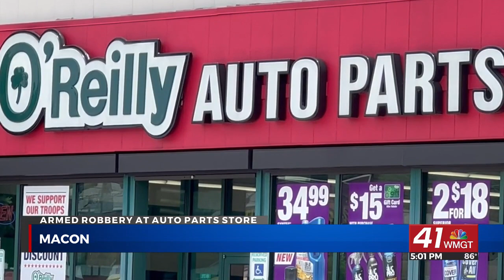Deputies investigating armed robbery at Pio Nono auto parts store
MACON, Georgia(41NBC/WMGT)-- The Bibb County Sheriff’s Office is investigating a commercial armed robbery that took place at O’Reilly Auto Parts on Pio Nono Ave Wednesday night.